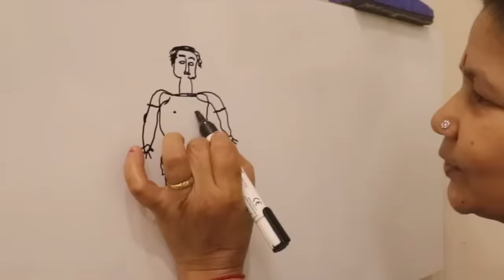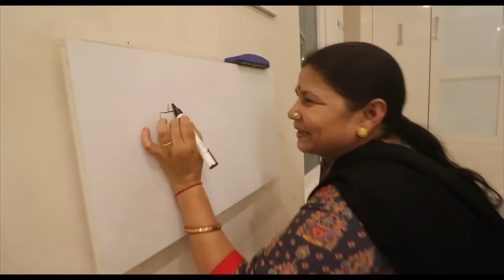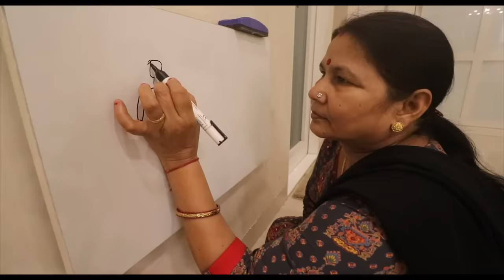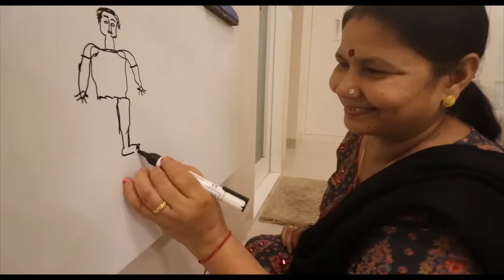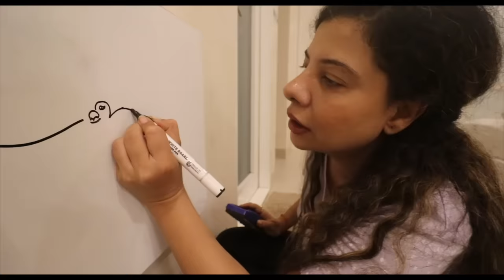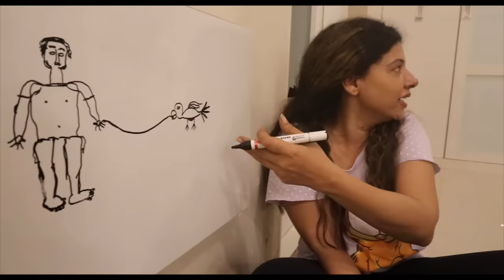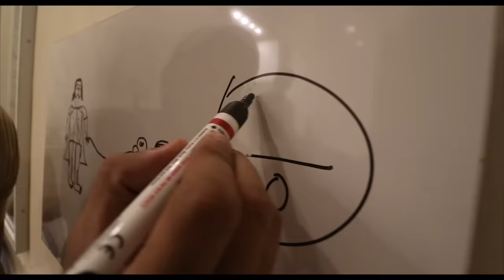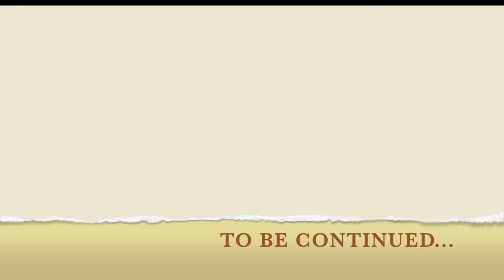Super FUNNY Drawing CHALLENGE 2 with in LAWS | Part 1 | Ss Vlogs :-)